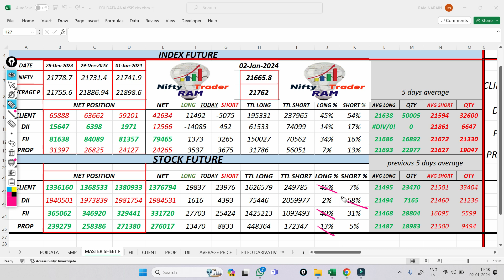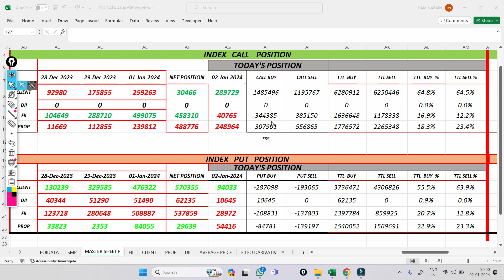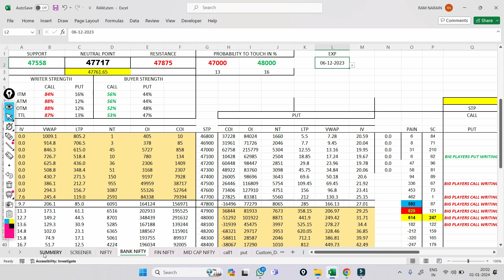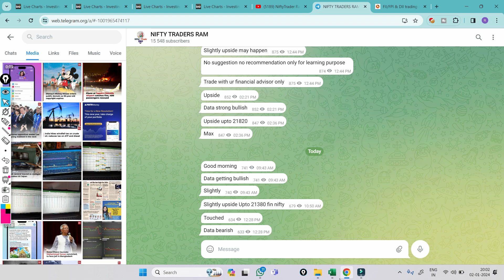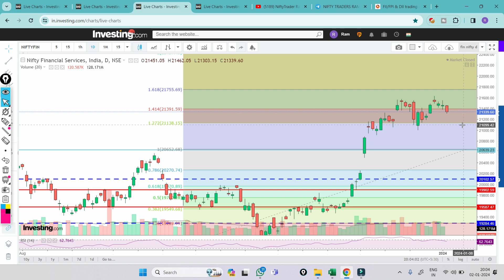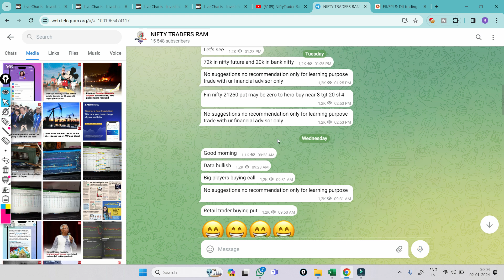FII FnO Data For Analysis For Wednesday |Bank Nifty Expiry |Nifty Tomorrow |Fin Nifty |Option Chain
market psychology
 stockmarketpsychology

cnbc awaz
zee business